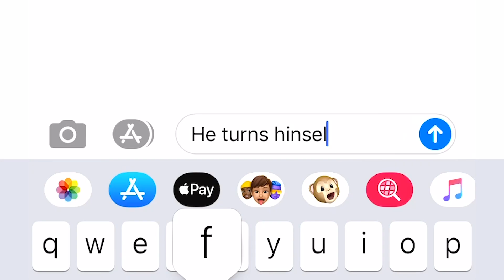White House Reporter Sends Text